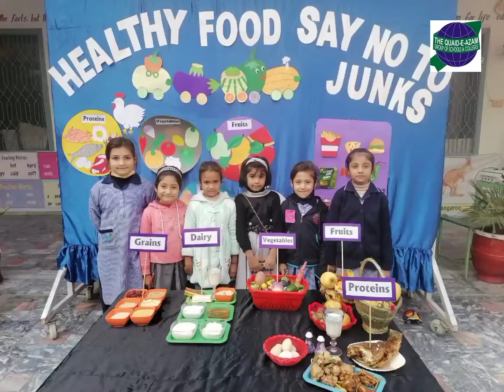healthy food say no to junk food.! The Quaid-e-Azam school mardan.